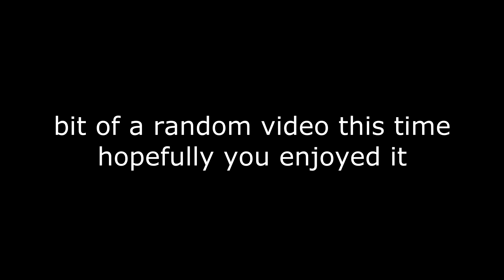Adam the Mechanic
Vlog 5, in this episode we see Adam beat up his wagon and install a speaker into Kate's car. This vlog is a bit random in comparison to the other episodes manly because we haven't explored any new places since last week but hopefully you'll enjoy this one anyway.

If you're reading this give me some ideas for videos in the comments!